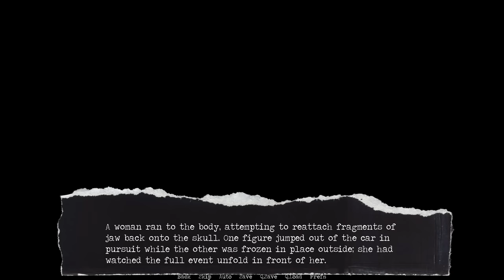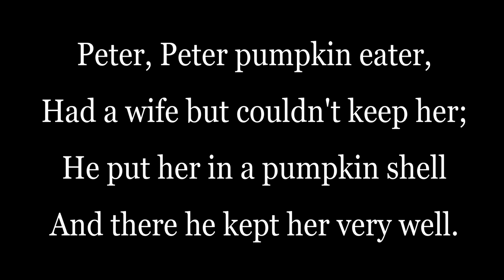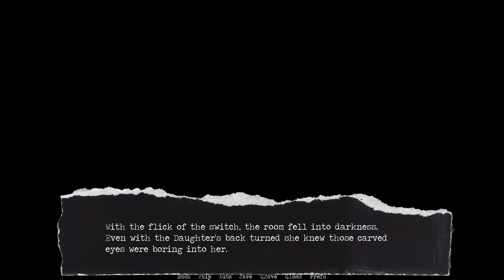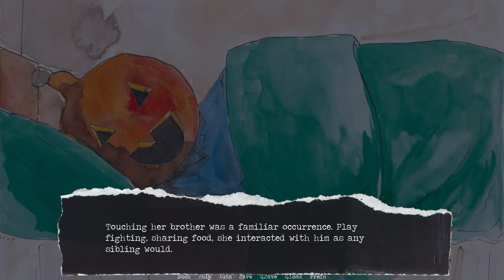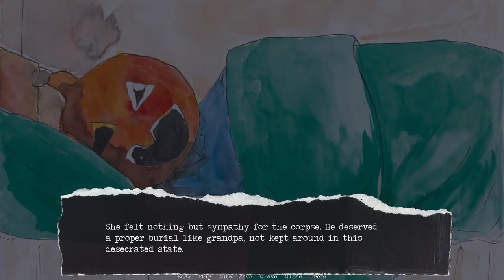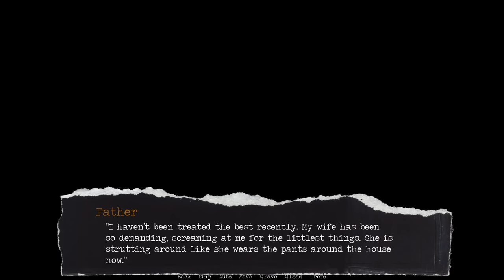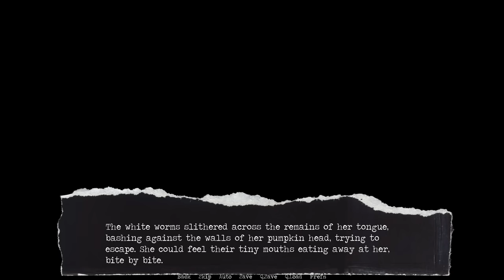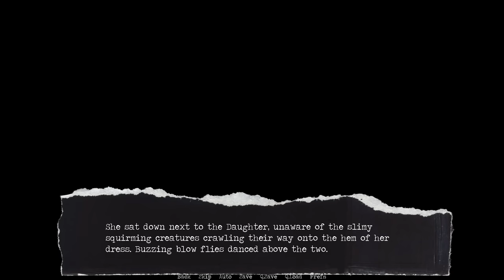Your Son Has a Pumpkin For A Head & Is Decomposing Rapidly But You Love Him Anyway - Pumpkin Eater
Pumpkin Eater is a horror tale about a boy with a pumpkin for a head and human decomposition. Yes.

"Come here Pumpkin"